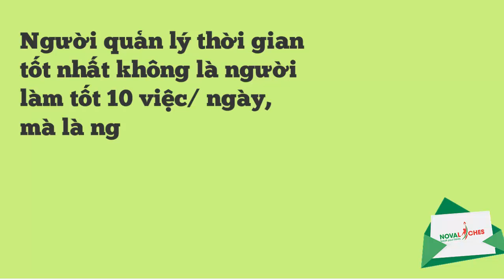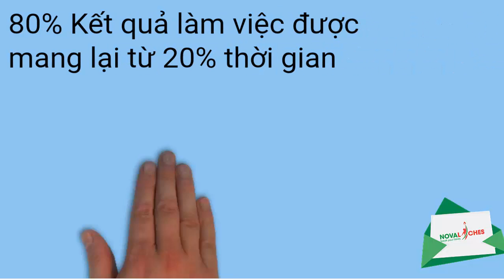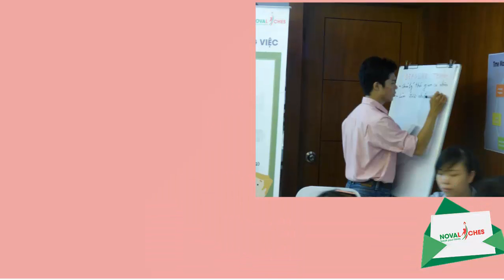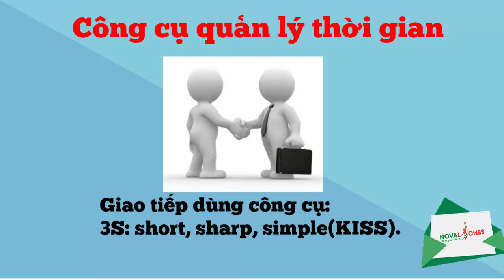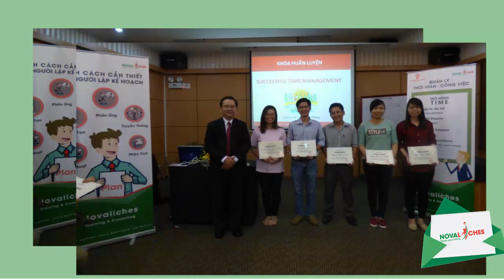Novaliches - Time Mnagement - Phạm Nguyên